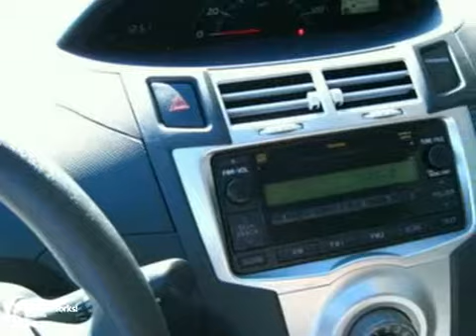2007 Toyota Yaris 18430A in Boston Danvers, MA 01905 - SOLD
SOLD - If you are looking for real value on a great used car, Atlantic Toyota invites you to come in and test drive this 2007 Toyota Yaris, stock# 18430A. We are conveniently located near Boston Danvers, MA and known for our great selection, reliability and quality. Come take a look at this 2007 Toyota Yaris today.

Atlantic Toyota
671 Lynnway
Boston Danvers MA, 01905

Atlantic Toyota is a leading Massachusetts Toyota Dealer. Not only does Atlantic Toyota have a great reputation in Lynn, MA, but also the surrounding communities including Boston, Action, Woburn, Danvers, Braintree, Norwood, Framingham, Salem, Wakefield, and Medford.

Customers continue to come back to Atlantic Toyota because of our Low Prices on Toyota Models and Pre-Owned Vehicles, Friendly -- Hassel Free Environment, Convenience, and Customer Service!

From everyone here at Atlantic Toyota, thanks for visiting and we hope to see you soon!

This 07 Yaris hatchback (Handy!) is a ONE-OWNER car, nicely equipped with MP3 sound system with CD player and auxiliary audio jack, big 15-inch wheels, tilt wheel, rear wiper and rear defrost. Basically intended as the replacement for the Toyota Echo, here's what Edmunds has to say about this car: ?Very fuel-efficient, comfortable ride, handsome interior. combines attractive styling and outstanding fuel economy. the Yaris has a lot going for it. In addition to excellent fuel economy, which counts for a lot in this segment, the Yaris reflects Toyota-style quality and is a competent performer that's stylish enough to avoid embarrassment when you leave it with the parking attendant! The ?surprisingly peppy four-cylinder delivers enough midrange power for confident merging and passing on the highway.? This is a great car for both the fun-seeker AND the budget-watcher. What do you say. want to take it out for a little spin? ________